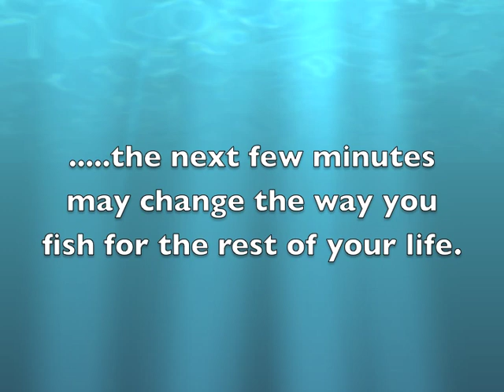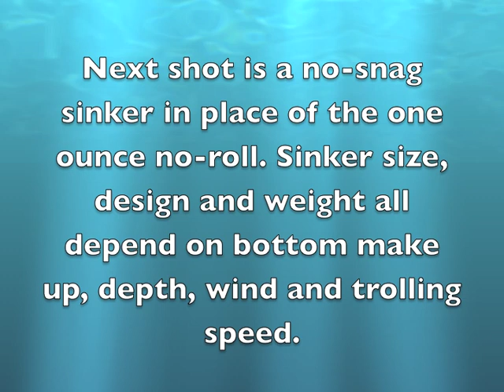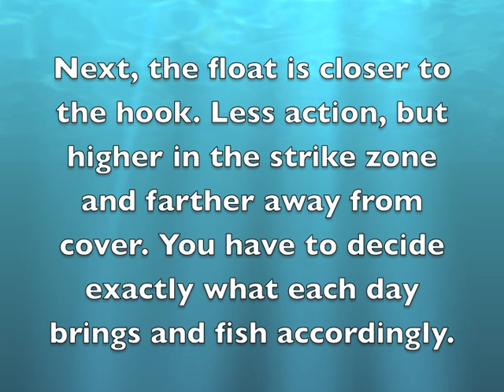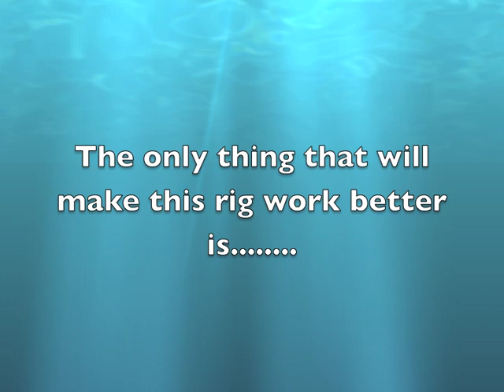Santee cooper drift rig in action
This is an example of a "santee " rig in action. You have seen lots of videos of how to tie them , here is a chance to see how it looks under water.